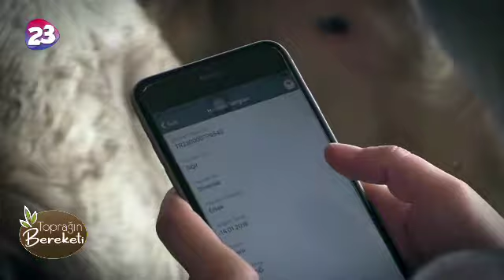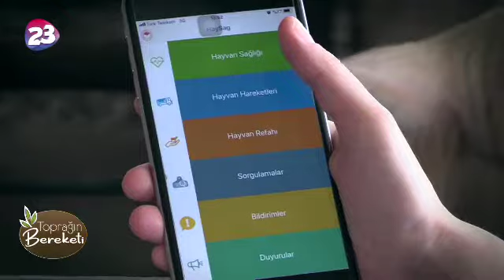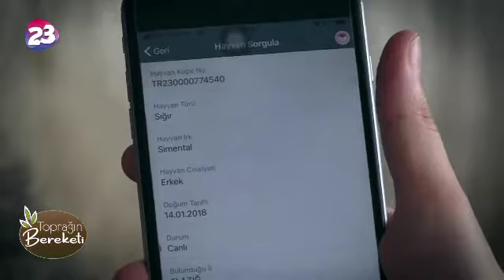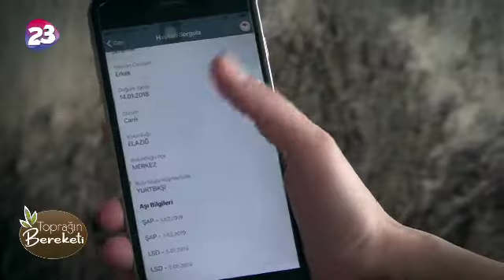TOPRAĞIN BEREKETİ 10.BÖLÜM (BÜYÜKBAŞ VE KÜÇÜKBAŞ KURBAN SEÇİMİ NASIL OLMALIDIR?)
KANAL 23 EKRANLARINDA ESRA SER'İN SUNUMUYLA  ''TOPRAĞIN BEREKETİ'' PROGRAMI YAYIMLANDI HER CUMARTESİ SAAT 21:00'DE FARKLI KONU VE KONUKLARLA KANAL 23 EKRANLARINDA OLACAKTIR. SAKIN KAÇIRMAYIN...

PROGRAMDA;
- YAKLAŞAN KURBAN BAYRAMI ÖNCESİ KURBANLIK SEÇİMİNDE DİKKAT EDİLMESİ GEREKEN HUSULAR KONUŞULDU.